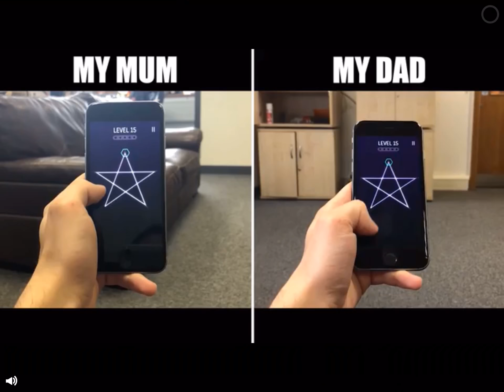Smashy city # 1